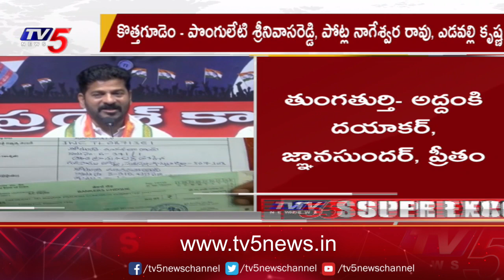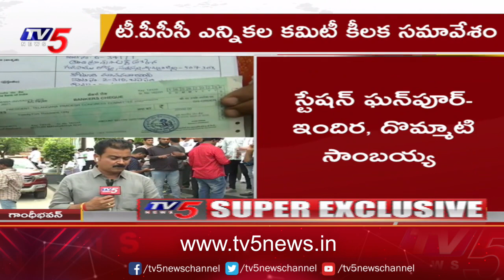వడపోత షురూ | Congress | Revanth Reddy | Telangana Govt | TV5 News Digital